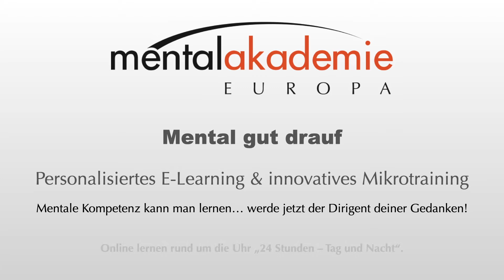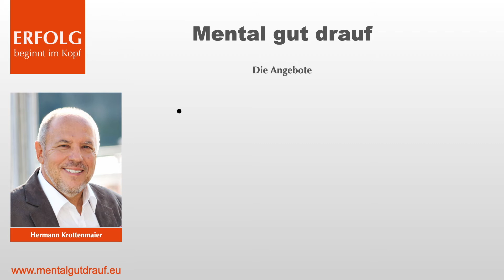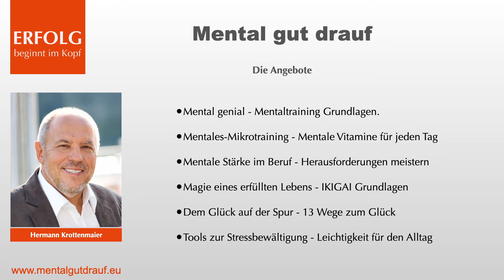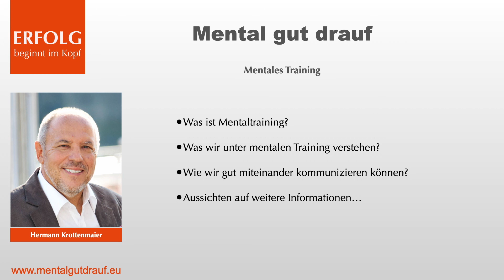MENTAL GUT DRAUF - Online Portal mit personalisiertes E-Learning & innovatives Mikrotraining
Mental gut drauf ist ein Online-Portal mit einem personalisiertes E-Learning & innovatives Mikrotrainings Angebot.

Mentale Kompetenz kann man lernen… werde der Dirigent deiner Gedanken!
Online lernen rund um die Uhr „24 Stunden – Tag und Nacht“.

Mit dem kann jeder, der sich weiterentwickeln möchte, mentale Kompetenz erlernen und der Gestalter deiner Gedanken werden.
Die Mentalakademie Europa erstellt hier wertvolle Inhalte zu dem Thema „Mentaltraining„.

Mentaltraining auf Mental gut drauf
Das mentale Training basiert auf den eigenen Ressourcen, geistigen wie körperlichen, und trainiert diese. Das bringt mentale Gesundheit und Fitness – und damit unbezahlbare Güter unserer Zeit: Gelassenheit, Ausgeglichenheit (innere Balance) und Selbstbewusstsein.